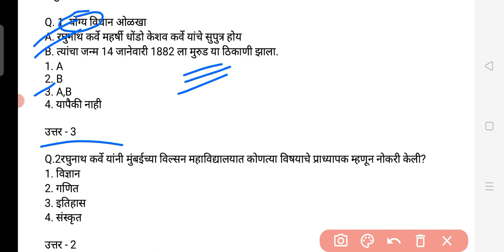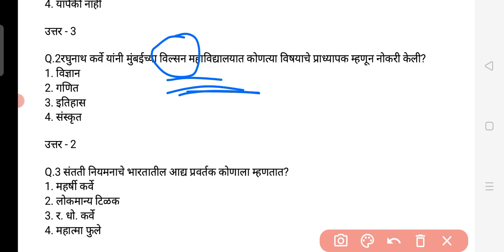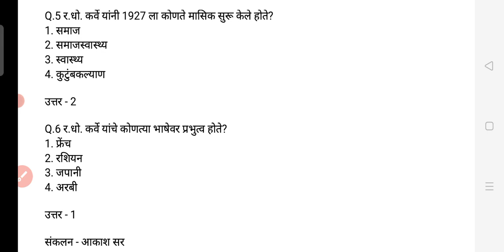Raghunath Dhondo Karve | रघुनाथ धोंडो कर्वे | Samajsudharak | (video no.20)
Police Bharti
Shikshak Bharati